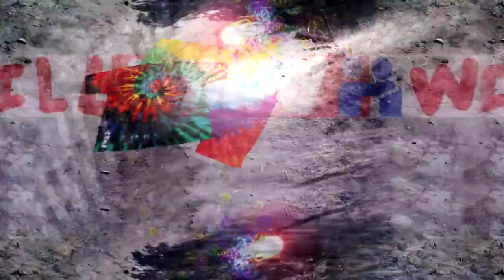☮ THIS™ FUCKABLE THOUSANDOAKS FASHION BRAND GIFT CLOTHING & ACCESSORIES SURPRISE!